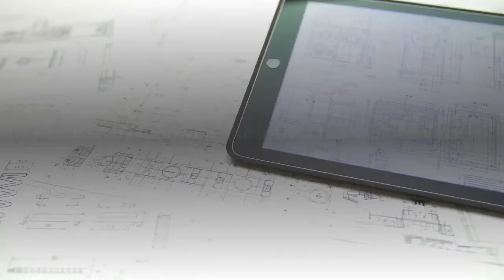LEGO Hero Factory Xplode 7147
Here you can buy LEGO!
Here you can buy the best toys!
And here you can learn how to earn so much money to buy all the toys!) And not only toys!)

XPlode is one aggressive villain; take control of his explosive powers.
One of Von Nebula's most feared henchmen.
Short-fused, impatient and always questioning authority, XPlode is one aggressive villain.
Weapons include explosive spiky armour and Meteor Blaster.
birthday, Cyber Monday, Black Friday, Thanksgiving, easter, halloween, hannukkah, christmas,.Proximity alert! XPlode has been spotted at an explosives plant and is about to cause major mayhem! One of Von Nebula's most feared servants, XPlode is covered in explosive spikes, which he launches at practically anything or anyone. Don’t try reasoning with this short-fused renegade! Review: As I've said in several other reviews my 6 yr old son LOVES the Lego Hero Factory toys. He can put them together mostly by himself by following the instructions/blueprints and they are actually durable enough to stay together while he plays with them which is something I definitely can't say about most of the other Lego toys.(I'm looking at you Star War Lego toys). We have both Lego Hero Factory DVD's and he loves to watch them and play with the toys at the same time...and then make up stories for them once the show is over. I highly recommend any of the Lego Hero Factory products...very creative and well made toys.